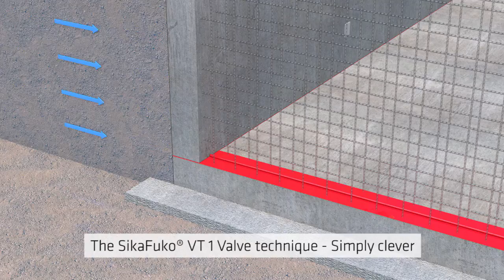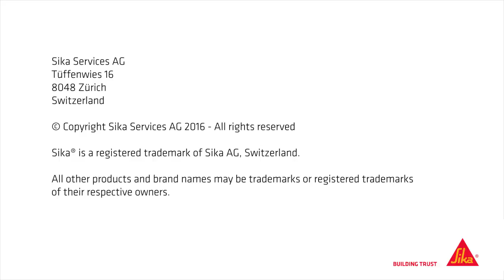SikaFuko® VT1 System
SikaFuko® is a range of specially designed solid core PVC Injection Hose Systems which can be installed in concrete construction joints to waterproof them and also to seal any cracks or voids in the joint areas. The SikaFuko® systems seal joints so that they are watertight and also they provide a complete maintenance solution if any leaks occur in the future.